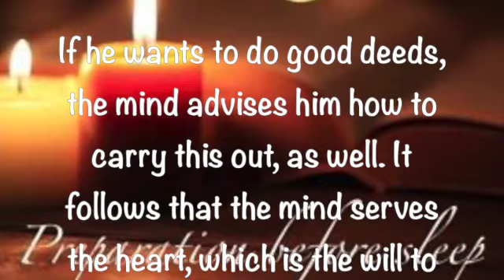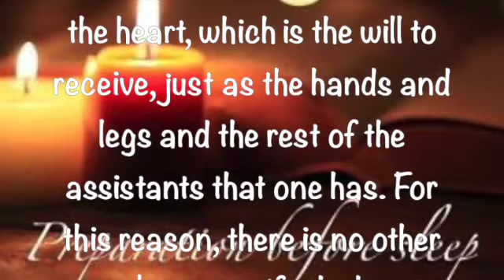Preparation Before Sleep ~ December 30 2023